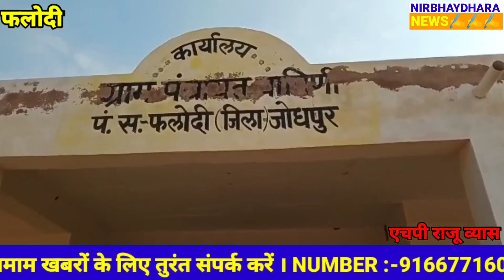फलोदी में चोरों के हौसले बुलंद बंद मकान के ताले तोड़ लाखों की नकदी व जेवरात पर किया हाथ साफ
फलोदी में चोरों के हौसले बुलंद  लाखों की नकदी व जेवरात पर किया हाथ साफ

सूनी हवेली में करोड़ों की चोरी करने वाले गुनहगारों में से 4 गिरफ्तार | चारों फलोदी शहर के

फलोदी जेल से 16 बंदी भागे | सुनियोजित तरीके से फरार | रात 8 बजे की घटना

परिवार शादी में गया | पीछे से चोरों ने लाखों के सोने चांदी के जेवरात व नकदी उड़ाई